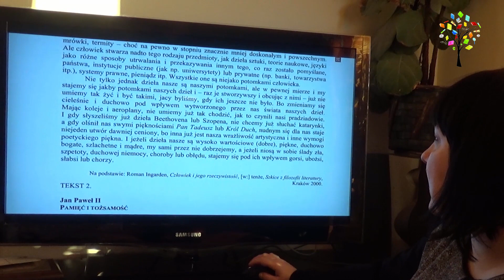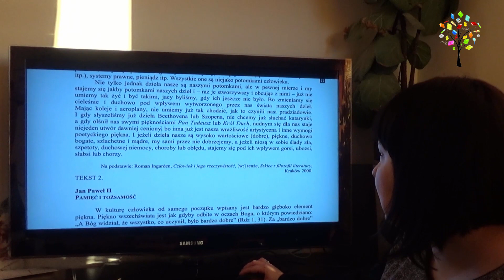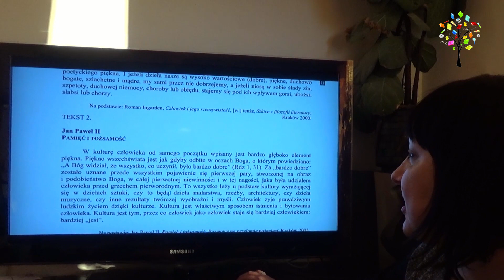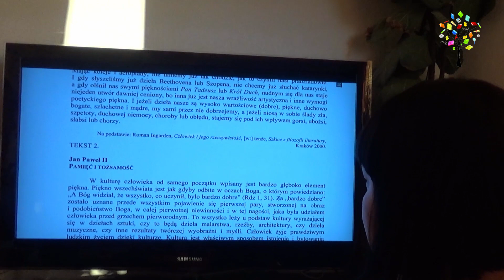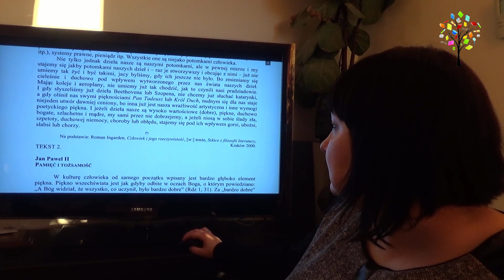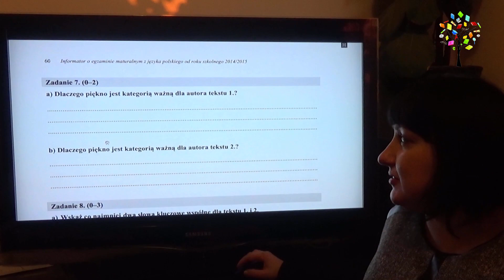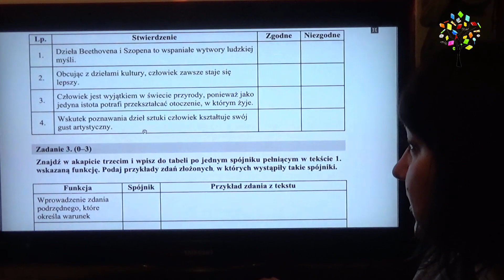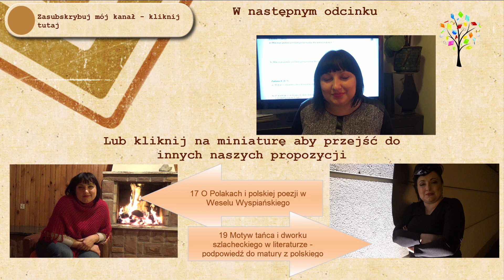20.2 Przykład rozwiązania arkusza maturalnego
I część egzaminu maturalnego to test czytania ze zrozumieniem. Nie składa się jednak z jednego tekstu, ale dwóch lub trzech. Do każdego są zadania (6,7,8). Jak czytać ze zrozumieniem, jak dobrze rozwiązać test? Zapraszam do oglądania drugiego odcinka na ten temat.